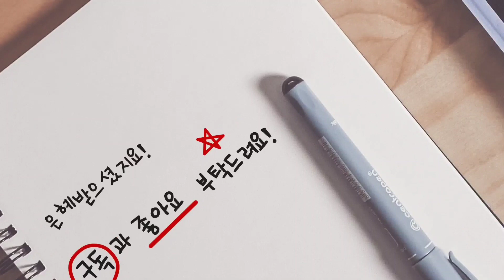(Thanksliving - 조용기 목사님의 10분 명설교 큰은혜 ''세상을 책망하시는 성령님") 매일 아침7시 유튜브방송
(Thanksliving - 조용기 목사님의 10분 명설교 큰은혜 '세상을 책망하시는 성령님')
김성열강사(장로) : 강의와 컨설팅
(기업)
 창업,재창업/온오프라인 마케팅/SNS마케팅/유통전략/상권분석
(교계)
(저서)
(경력)
 300여 업체/종교단체 컨설팅 및 강의
(소속)
(종교)
 여의도순복음교회 장로
(온라인 채널)